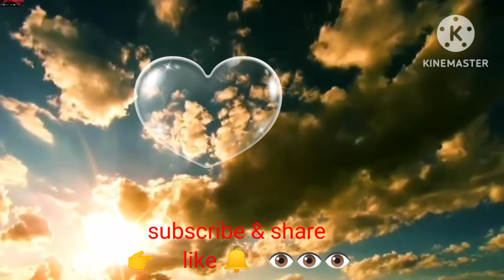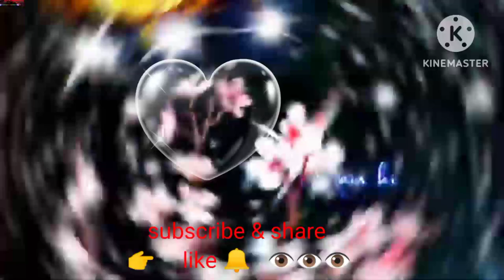Saatiya kajal Agrawal Ajey devgan full song // kokborok_whatsapp_status# kokbrok mix vlogs😂😂😂🥰🥰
Satiya kajal Aggarwal Ajay devgan full song //

Saathiya is a melodious number from the Bollywood
movie Singham, starring Ajay Devgan and Kajal
Aggarwal. The song is sung by the astonishing singer
Shreya Ghoshal. And the lyrics are written by Swanand
Kirkire.
Song: Saathiya
Movie : Singham
Star cast: Ajay Devgan, Kajal Agarwal, Prakash Raj,
Sonali Kulkarni, Sachin Khedekar
Singer: Shreya Ghoshal
Music Director : Ajay Gogavale, Atul Gogavale
Lyricst: Swanand Kirkire
Music Label: # kokbrok mix vlogs channel for unlimited
entertainment

Thinking you my YouTube channel 🙏🙏🙏🙏🙏